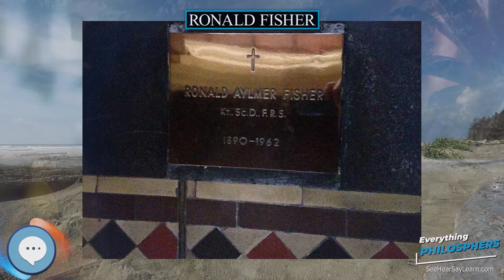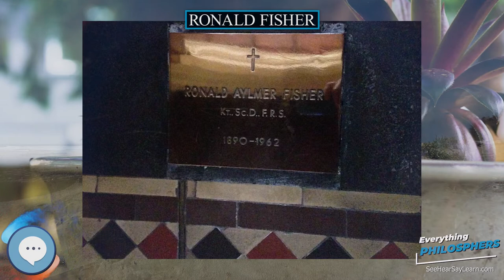Ronald Fisher 👩‍🏫📜 Everything Philosophers 🧠👨🏿‍🏫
Books on Philosphy
Philosophy Books for Kids
Explore the world with this Digital Microscope
Explore the sky with this Telescope

Sir Ronald Aylmer Fisher FRS (17 February 1890 – 29 July 1962) was a British statistician and geneticist. For his work in statistics, he has been described as "a genius who almost single-handedly created the foundations for modern statistical science" and "the single most important figure in 20th century statistics". In genetics, his work used mathematics to combine Mendelian genetics and natural selection; this contributed to the revival of Darwinism in the early 20th-century revision of the theory of evolution known as the modern synthesis. For his contributions to biology, Fisher has been called "the greatest of Darwin’s successors".